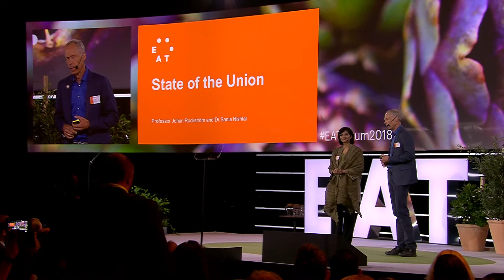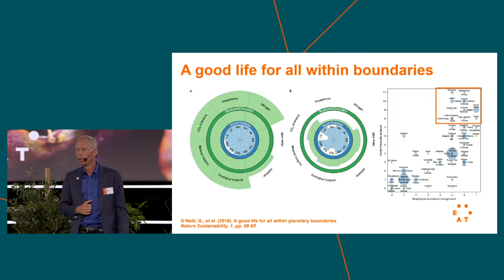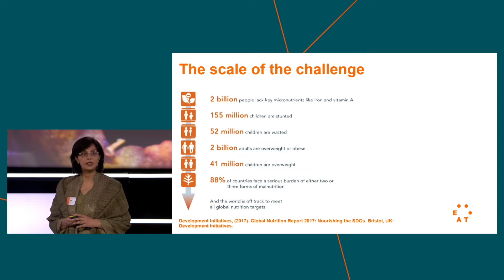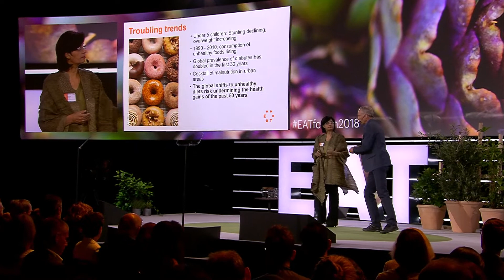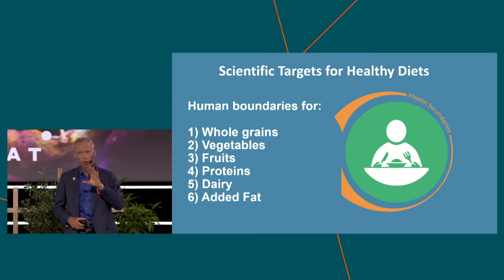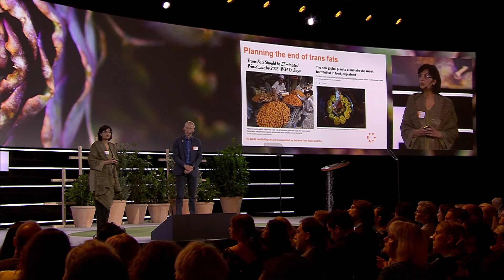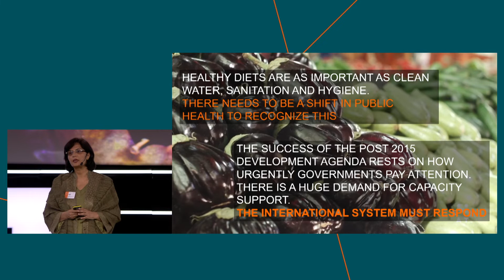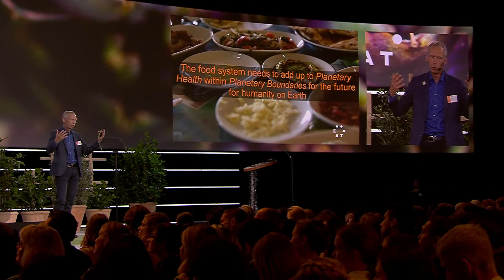State of the Union | Prof. Rockström & Dr. Nishtar | EAT Forum 2018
Amid increasing willingness to transform the global food system and the capacity to feed a growing world population edging towards 10 billion people, Johan Rocsktröm and Sania Nishtar warn of troubling trends

Johan Rockström’s struggle with a hoarse and much reduced voice became a fitting reflection of the state of the planet: vulnerable but slowly getting better. Together with Sania Nishtar he warned that amid an increasing determination for transforming the global food system, there are still troubling trends. Prevalence of diabetes has doubled in the last 30 years and global shifts to unhealthy diets risk undermining the health gains of the past 50 years.

Johan Rockström is a Professor in Environmental Science with an emphasis on water resources and global sustainability at Stockholm University, and the Executive Director of Stockholm Resilience Centre. He is an internationally recognized scientist on global water resources, global sustainability issues and is best known for leading the recent development of the Planetary Boundaries framework for human development in the current era of rapid global change.

Dr. Sania Nishtar is the internationally acclaimed Pakistani physician and public health expert. She co-chairs the World Economic Forum’s Global Agenda Council on the future of healthcare and the U.S National Academy of Sciences Global Study on the Quality of Healthcare in low and middle-income countries. In addition, she also chairs the United Nations International Institute for Global Health’s Advisory Committee.